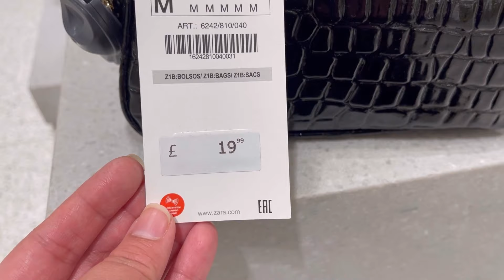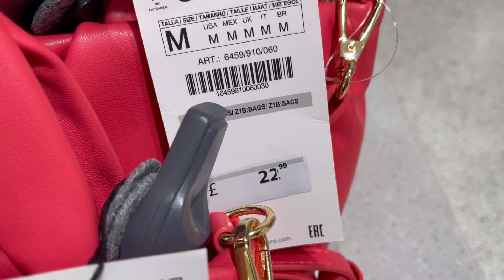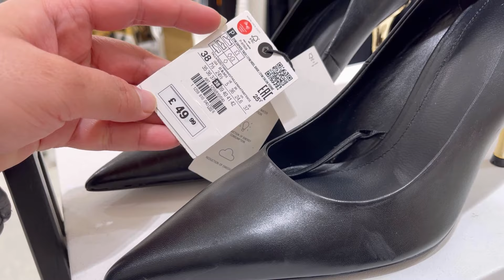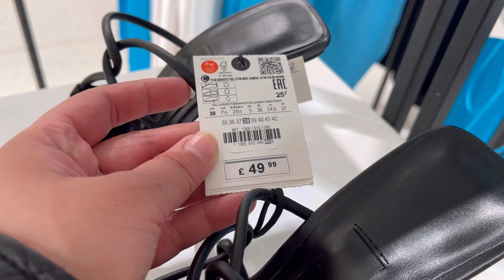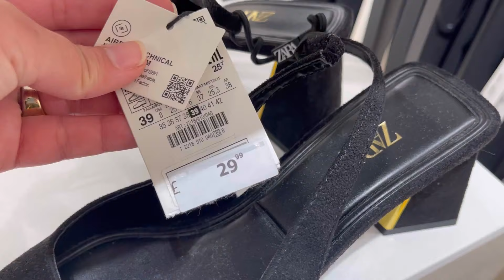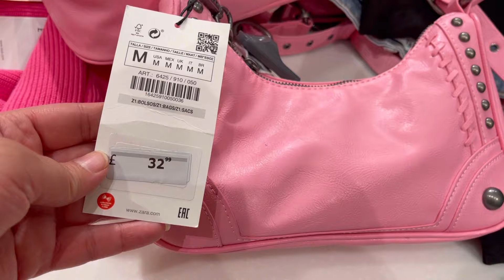Zara women’s Shoes & Bags Collection April 2022